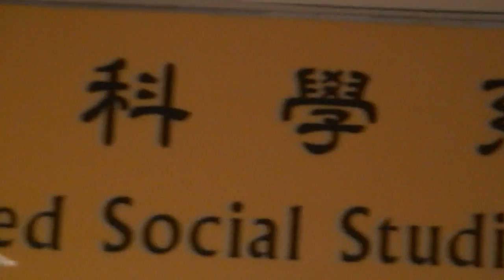影像報導：副學士生抗議城大面試安排混亂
香港城市大學在今年的非聯招收生安排上出現混亂，面試時間起衝突，令不少同學要被迫放棄其中一科面試。香港理工大學香港專上學院社會關注組及非聯招入學關注組，連同幾位受影響的同學，一起到城大舉行集會同請願，要求校方給予答覆。

人文社會科學院副院長黃成榮亦有到場，並邀請眾人召開會議，以解釋相關事項。雖然院方在會上作出回應，但對今屆受影響既同學以及來屆的實質安排，仍要留待城大校方既書面回覆及確認。

相關報導：
面試時間衝突，副學士生被「選擇」